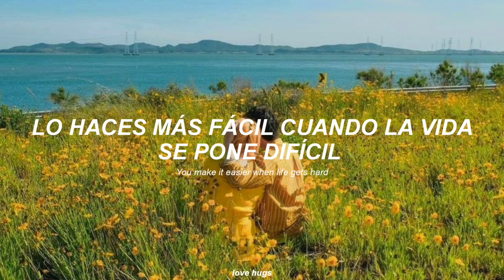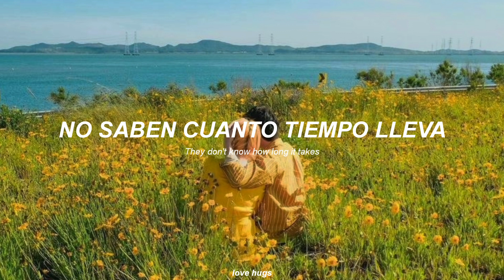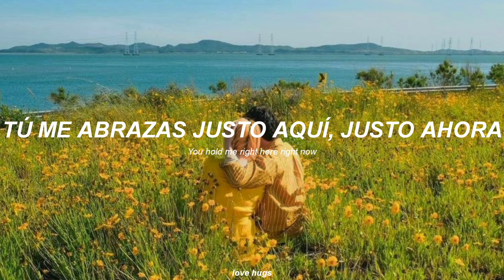ONEW (SHINee), ROSÉ (BLACKPINK) - Lucky [Sea of Hope] (Traducida al español)